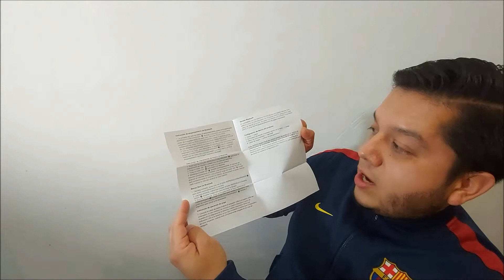GORRO INTELIGENTE con audífonos bluetooth ATVIO TS-218722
Te dejo este vídeo revisado de este  GORRO INTELIGENTE ATVIO , que encontramos en su primera liquidación en tienda walmart, la verdad un gorro que ma ha sorprendido por se comodo y funcional. Espero te guste.